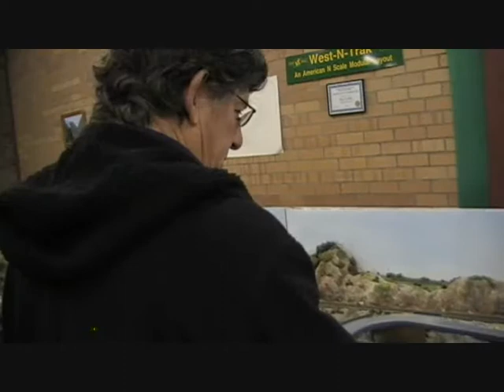Expert Time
The easy way to find an electrical short...